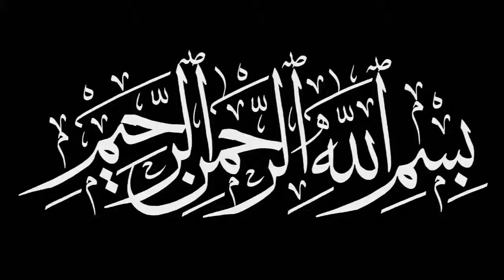Nazla Zukam ka Ilaj | Remove Cold And Flu With easy way | nazla aur zukam k 21 nuskhy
is video main nazla aor zukam ko khatam krny k leye bohat zabardast nuskhy baten hen in main sy koi sa b nuskha ap kr skty hen